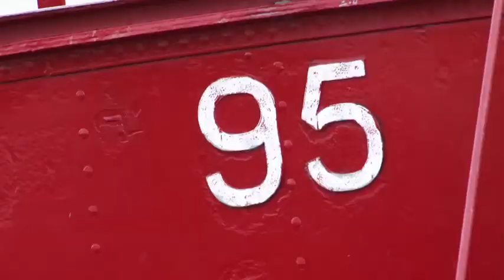NOISEY UK CYMBALS PART 1 DOC